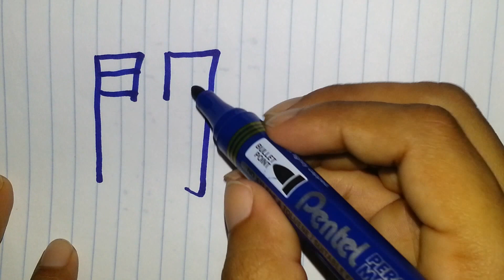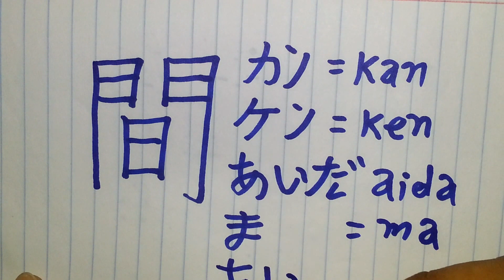entre: en japones